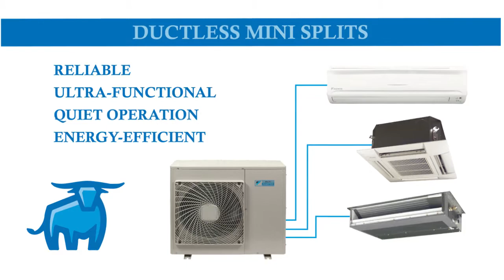Ductless Mini Split Contractor Minneapolis MN - St Paul MN - Twin Cities MN - Blue Ox Heating & Air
Ductless Mini Split Contractor Minneapolis St Paul Twin Cities MN

Blue Ox Heating & Air
Open 24/7
Serving Clients At: At Their Location

If you’re looking for the best ductless contractor in the Twin Cities, there is just one name to top your list: Blue Ox Heating & Air.
When you ‘go ductless’ you get year round comfort. That’s because a ductless mini split both heats and cools. It’s the perfect solution for any home that doesn’t have duct work, when you want to add Air Conditioning, or want to upgrade your furnace.
Ductless heat pumps are reliable, ultra-functional, quiet in operation and energy-efficient – exactly what every smart homeowner needs!
You have a lot of options with Blue Ox Heating & Air. From single zone to multi zone units, they’ll make sure you get what is best for you.
Ductless systems provide some of the highest efficiencies in the industry so you may even qualify for rebates and incentive.
Choose a contractor that is tried and true. Nobody knows ductless like the folks at Blue Ox. You can visit them at goblueox.com

Areas Served: Minneapolis, St. Paul, EAST METRO, Afton, Cottage Grove, Falcon Heights, Grant, Hugo, Lake Elmo, Little Canada, Mahtomedi, Maplewood, Oak Park Heights, Oakdale, Roseville, Stillwater, White Bear Lake, Woodbury, NORTH METRO, Andover, Anoka, Arden Hills, Blaine, Brooklyn Center, Brooklyn Park, Buffalo, Centerville, Champlin, Circle Pines, Columbia Heights, Coon Rapids, Corcoran, Dayton, East Bethel, Forest Lake, Fridley, Ham Lake, Hugo, Lino Lakes, Monticello, Mounds View, New Brighton, New Hope, North Oaks, Nowthen, Oak Grove, Osseo, Otsego, Ramsey, Robbinsdale, Shoreview, Spring Lake Park, St. Anthony, St. Francis, St. Michael, Vadnais Heights, WEST METRO, Carver, Chanhassen, Chaska, Crystal, Deephaven, Delano, Eden Prairie, Edina, Elk River, Excelsior, Golden Valley, Greenwood, Hopkins, Long Lake, Loretto, Maple Grove, Maple Plain, Medina, Minnetonka, Minnetrista, Mound, New Hope, Orono, Plymouth, Robbinsdale, Rogers, Shorewood, St. Louis Park, Tonka Bay, Victoria, Waconia, Wayzata, Woodland, SOUTH METRO, Apple Valley, Bloomington, Burnsville, Eagan, Farmington, Hastings, Inver Grove Heights, Lakeville, Mendota Heights, Newport, Prior Lake, Richfield, Rosemount, Savage, Shakopee

To find a ductless heat pump contractor near me go

To find out more about the Benefits of Ductless Heat Pumps,